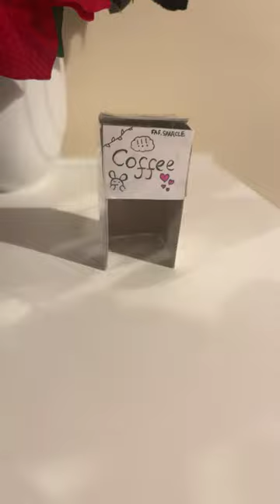New Mini Cardboard Coffee Machine!! ✨